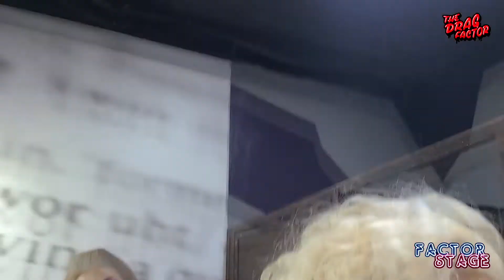The Drag Factor 6: ROAST GAME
La temática más difícil de todas las temporadas. Esta temática define si se tiene todo lo necesario para llevarse esa corona.
Podrán lxs participantxs sorprender al juradx?